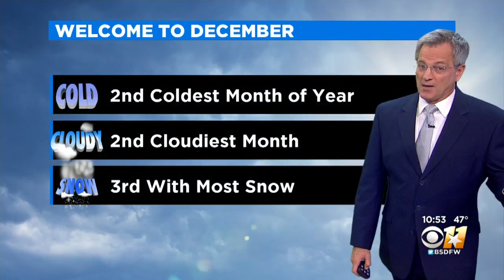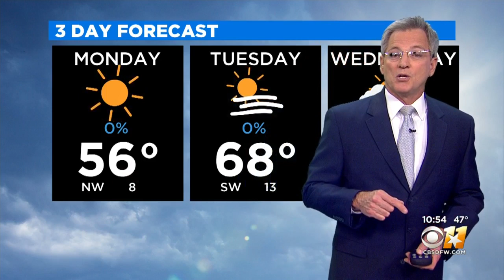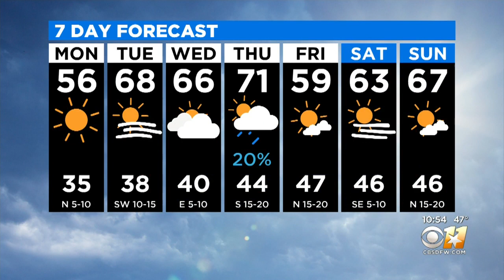Jeff Ray's Weather Forecast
North Texas can enjoy some dry and sunny weather this week with temperatures consistently in the mid 60s.